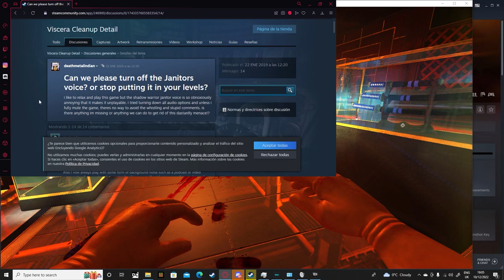UDK Unreal Development Kit based games 2022 12 10 18 55 35 03